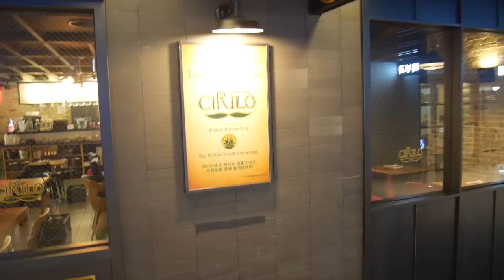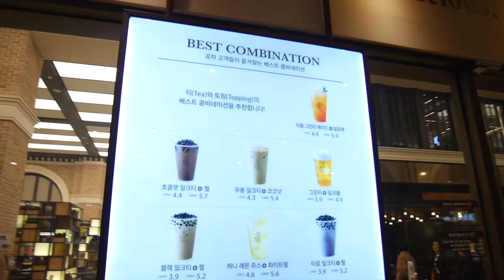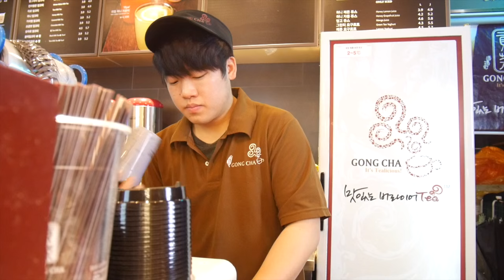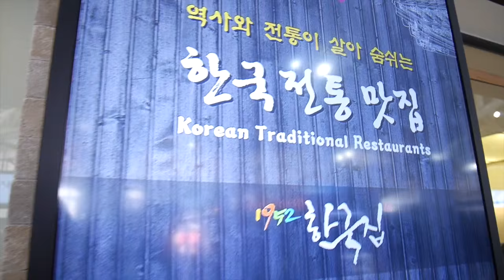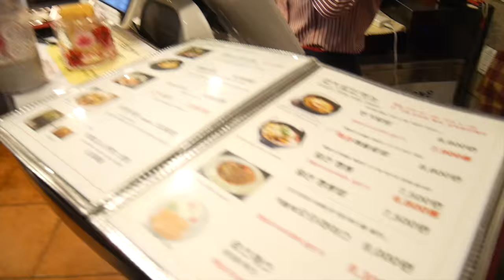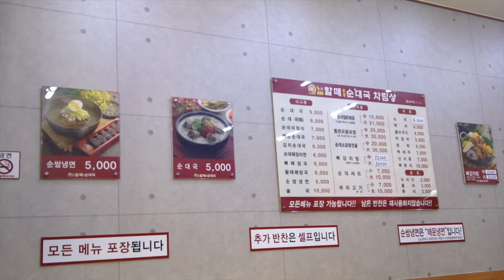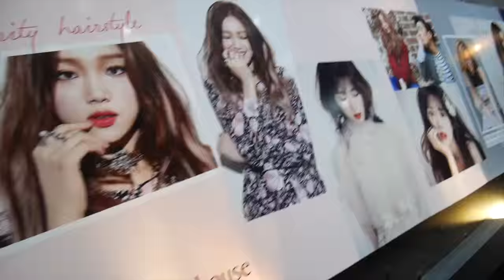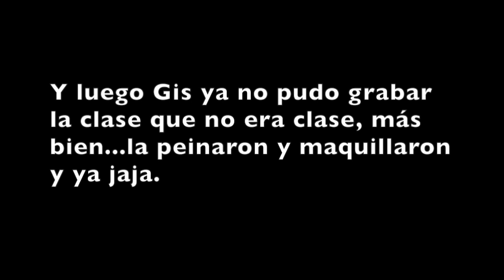Double Trouble TV 238: ¡Me escapé del Hospital! [Daily Life in Korea Vlogs] ♥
En el vlog de hoy estaba internada en el hospital para mi tratamiento, pero me aburrí y necesitaba algo de aire y distracción, así que decidimos escaparnos un ratito, vean lo que pasó :)

¡Hola!

G+D